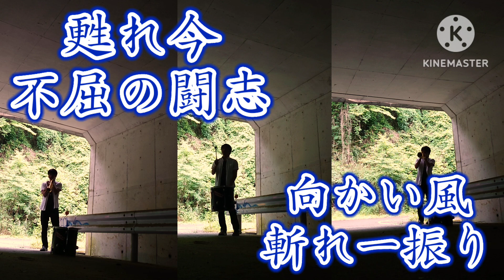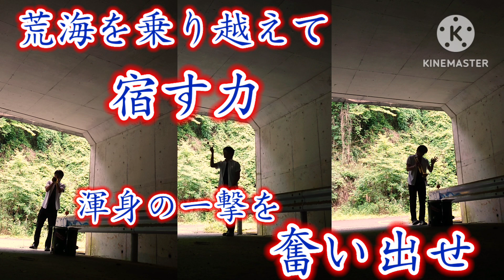【Bパターン】中日時代の中村紀洋の応援歌吹いてみた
※記憶違いでサムネにビハインドverって書いてしまったのですが、リードされている時限定が正しいようです…6回以降ってのは覚えてました…

先に上げたAパターンとは別、前奏のメロディ違いのバージョンです！

試合展開によって応援歌が変わるってなかなか斬新ですよねぇ！
今でもこういうタイプの応援歌ってないのでは！？

リードされたまま応援歌を終わりにするってのもドラファンとしてはなんかアレなのでサヨナラホームラン付きにしました！笑